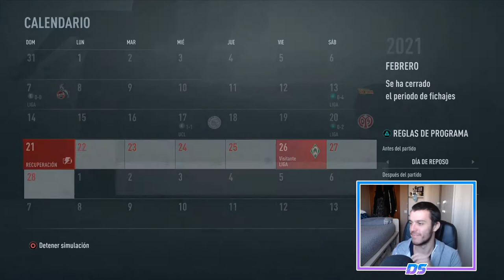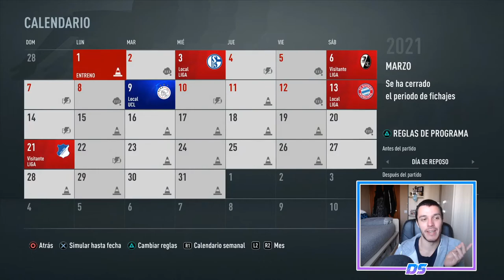FIFA 21 MULTIVERSO | RB LEIPZIG | VELOCIDAD DE CRUCERO #14